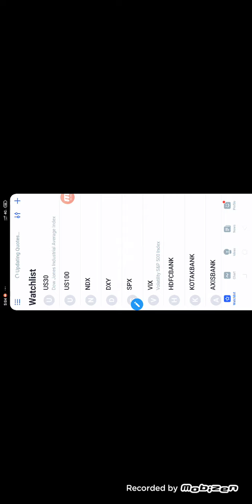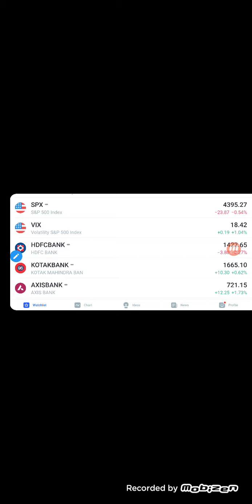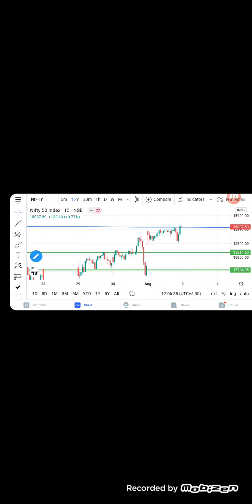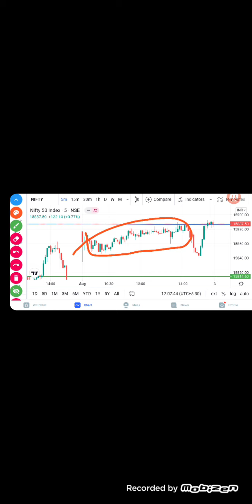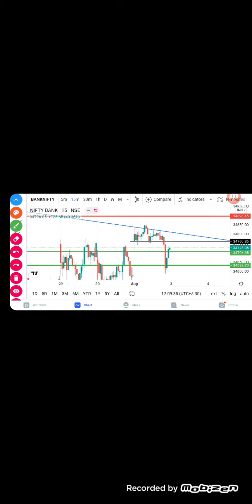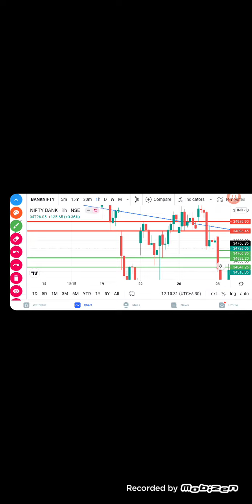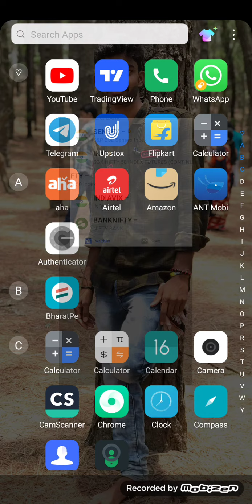Daily analysis in telugu nifty banknifty support and Resistance banknifty nifty stocks(1)